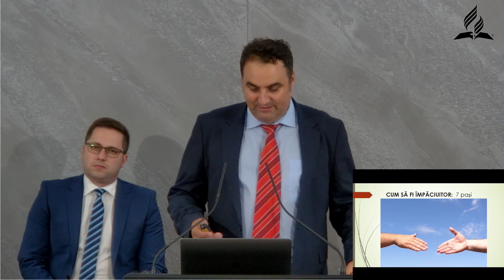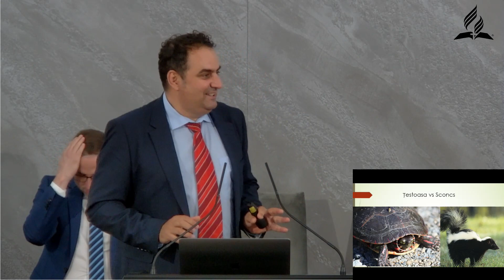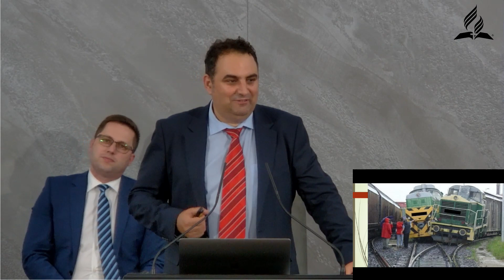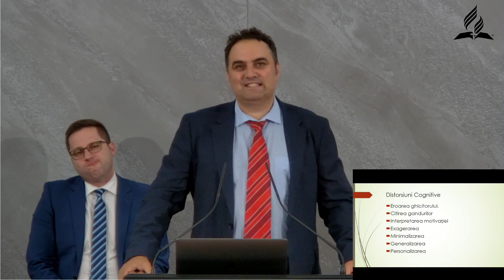Serviciul divin sambata seara - 24.06.2023